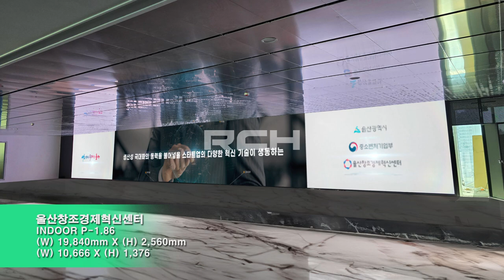[RCH]울산창조경제혁신센터 (Ulsan Creative Economy Innovation Center LED display)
[Specification]